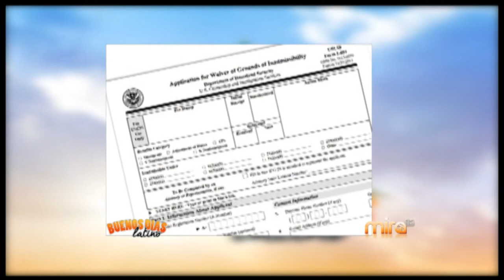ADRIANA GUZMAN-ROUSELLE- PERDON DE INMIGRACION-MiraTV BDL 072415